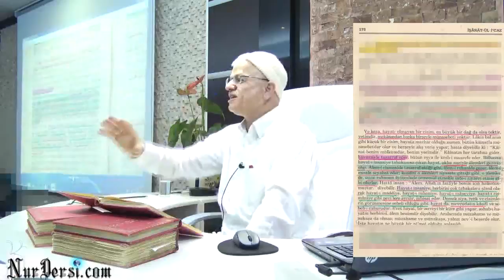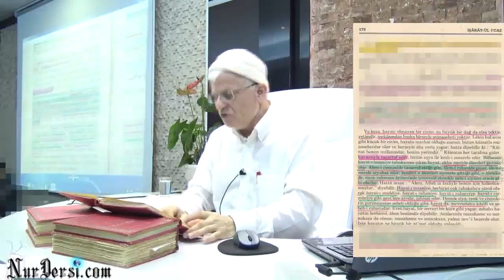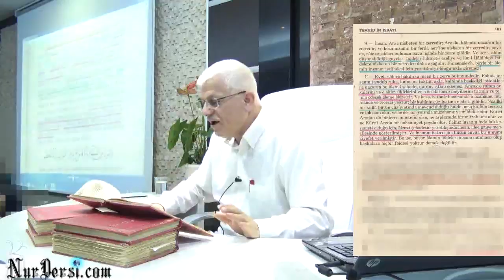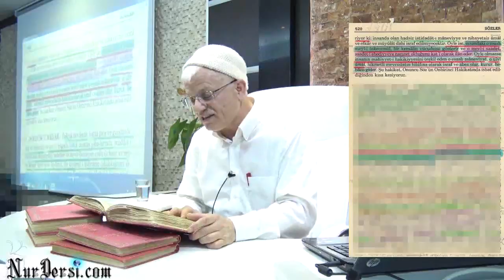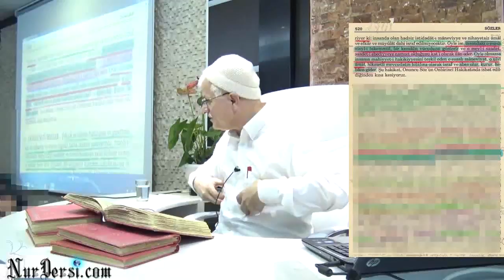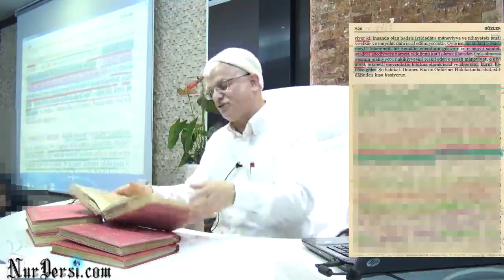insan benim sırrımdır ,bende insanın -2